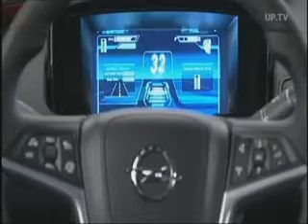opel ampera en E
Opel unveiled its first electric car at the recent Geneva Motor Show. Set to go on sale in 2011, the Ampera returns huge economy thanks to its range extender engine, which runs as a back up to the electric unit. The Ampera shares many styling cues with the recently released Opel Insignia. Opel has clearly designed the body with aerodynamics in mind, which will help to keep air resistance to a minimum and lower fuel consumption. Inside, the Ampera gains a whole host of extras including two information screens and a unique touch-screen entertainment centre. Whether or not these features will actually make it to the production car is unlikely however. One things for sure though, it certainly makes the Toyota Prius look bland!